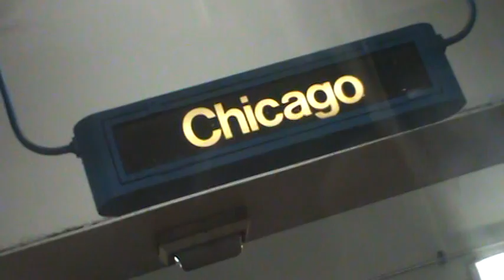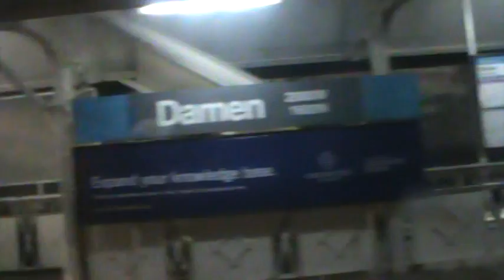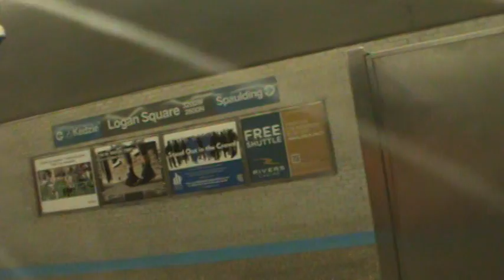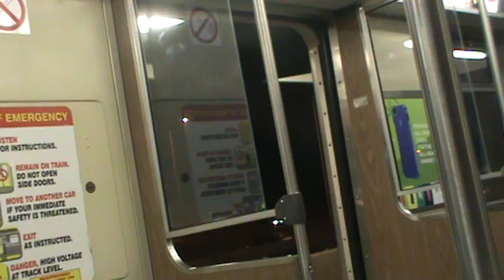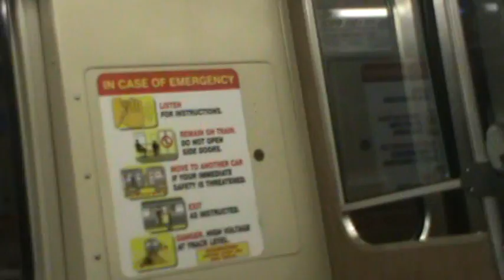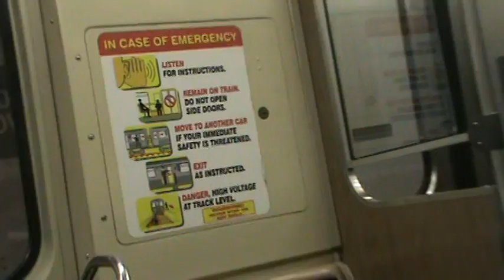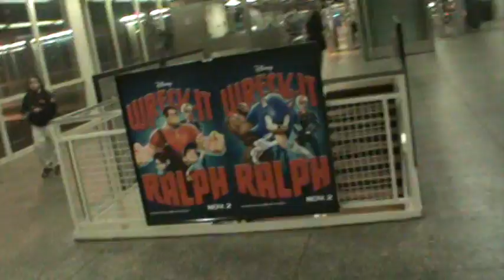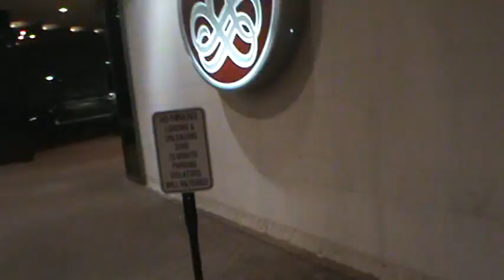Chicago 'L' (CTA) Blue Line: Jackson/Dearborn to Cumberland at night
Taken in the front car of a 2600-series train, boarding at Jackson in the loop.

Prepare to also see a Halloween night video of part of this section of the line (same direction) within a few weeks.

The take seen here was recorded on the night of November 1, 2012.

Stops:
Jackson Boulevard
Monroe Street
Washington Street
Clark/Lake Streets
Grand/Milwaukee Avenues
Chicago/Milwaukee Avenues
Division Street/Milwaukee Avenue
Damen Avenue
Western Avenue
California Avenue
Logan Square
Belmont Avenue
Addison Street
Irving Park Road
Montrose Avenue
Jefferson Park Transit Center
Harlem Avenue
Cumberland Avenue